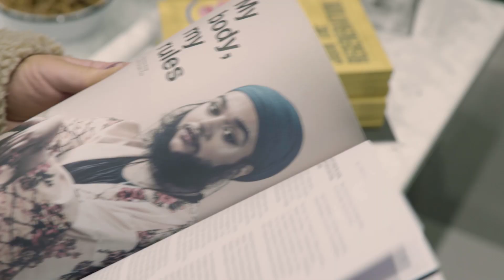¡La tienda Lush más grande del mundo! | Lush Liverpool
El 15 de marzo abrió sus puertas la nueva y gigante LushLiverpool, ¡la más grande del mundo!
1.380 metros cuadrados con más de 300 productos nuevos, un spa, zona de HairLab, cafetería y muchas innovaciones más.